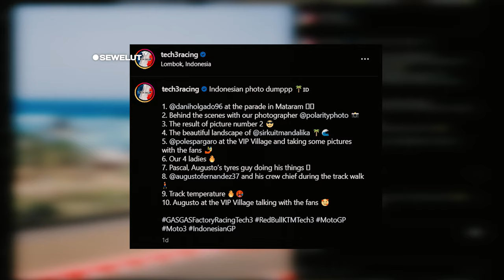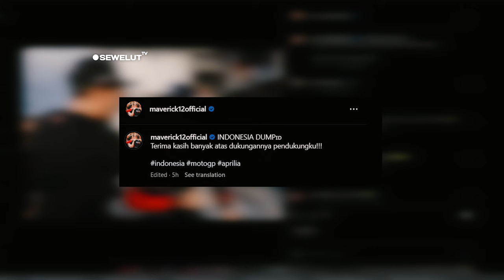SULIT DI LUPAKAN ⚡ KENANGAN BALAPAN DI MANDALIKA BIKIN PEMBALAP MotoGP GAGAL MOVE ON 😍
Tim yamaha MotoGP juga tak mau kalah, mereka mengunggah kenanganya balapan di sirkuit mandalika dalam Reels Instagram mereka. Terlihat dalam reels tersebut Fabio Quartararo sedang ngebut di sirkuit mandalika dan berhasil meraih podium ke 3.
Kemudian ada pabrikan MotoGp Lebivo Ducati, mereka juga mengunggah peraih podium satu di sirkuit mandalika yaiti Francesco Bagnaia sedang ngenut di lintasan sirkuit mandalika.
Tak hanya pabrikan MotoGP, peraih podium ke 2 MotoGP mandalika ini juga masih susah move on dari kenangannya ketika balapan di mandalika. Yaitu Maveric Vinales, pembalap yang viral dengan kalimat “pinjam dulu seratus” ini juga turut memposting kenanganya ketika di mandaika. Dalam unggahan instagram pribadinya dia mengunggah benerapa foto ,salah satunya ketika dia memenangi balapan di sirkuit mandaika dan merayakanya bersama tim serta crewnya. Di juga turut memposting beberapa kegiatanya di luar lintasan ,salah satunya ketika dia sedang menikmati naik dokar dan ikut serta dalam memeriahkan salah satu kebudayaan di lombok. Tak lupa dia juga menuliskan caption dengan berbahasa indonesia “Indonesia Dump, terimakasih banyak atasdukunganya pendukungku” tulis Vinales dalam postingan akun instagramnya